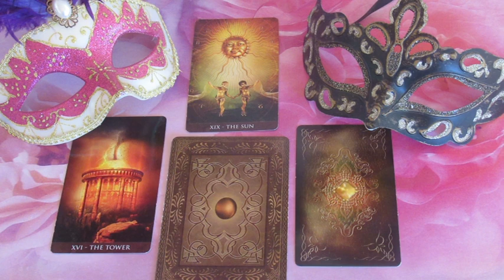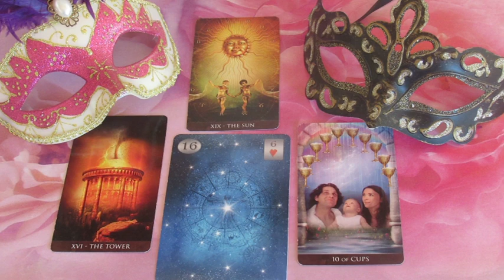??? JÓSLÁS Március 18-án "Lesz egy új kezdet"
Telefonos elérhetőségem jóslásra:
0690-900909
750Ft/Perc

Átutalás:
Erste Bank
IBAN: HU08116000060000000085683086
BIC: GIBAHUHBXXX
Tulajdonos: Dendera Susanna Medici
Kép: shutterstock/Oksana Alexeeva/ filitova